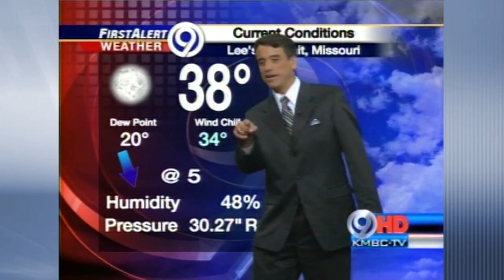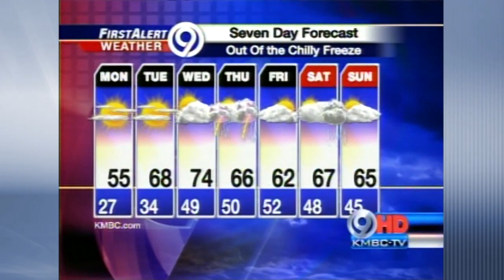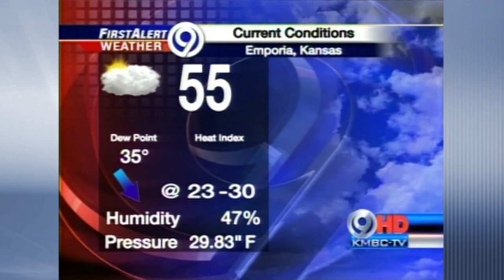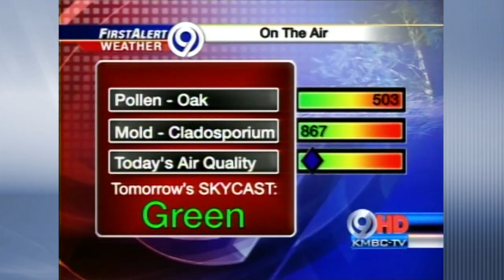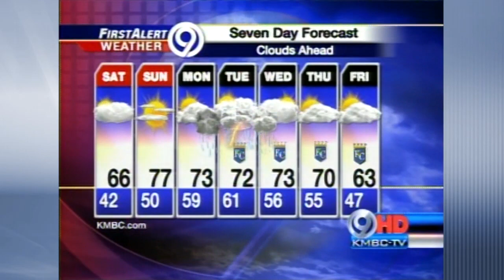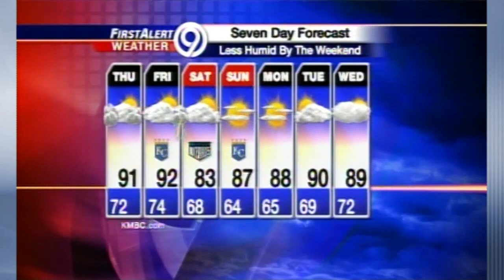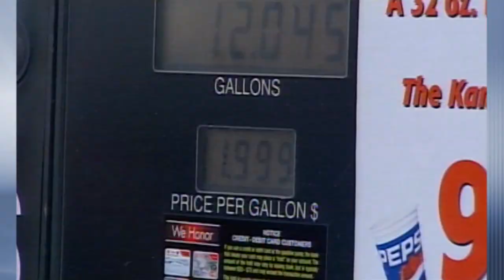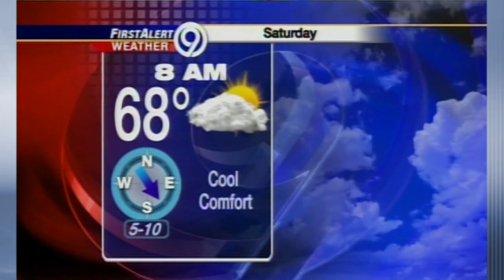KMBC Weather Segments April - June 2008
KMBC Weather - April - June 2008 - Pete Grigsby